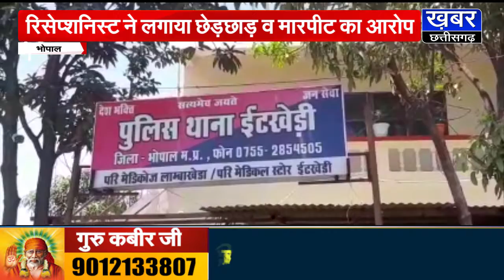खेड़ा मल्टी केयर हॉस्पिटल के संचालक पर केस दर्ज, रिसेप्शनिस्ट ने लगाया छेड़छाड़ व मारपीट का आरोप